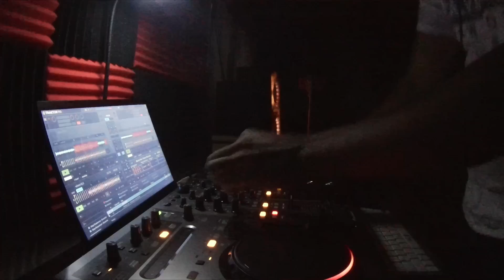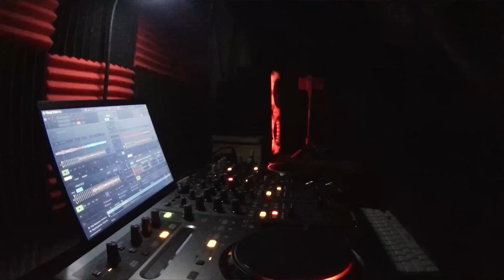Wilson DJ Cumpleaños 2022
Hoy quiero celebrar mi vida con algo de musica espero les guste.

I do not have the rights to the musical themes used, its use is demonstrative and for recreation, if someone wants their work to be withdrawn, state it.